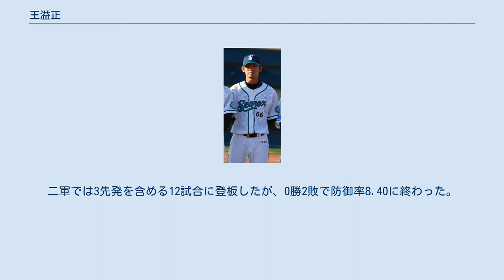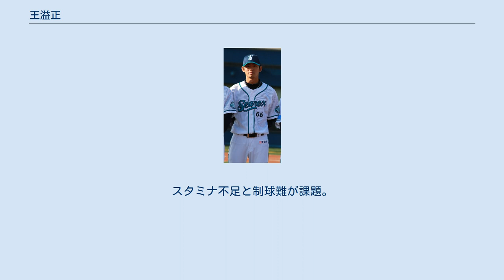王溢正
王 溢正（ワン・イージェン、1985年10月9日 - ）は、台湾（中華民国）の屏東県出身のプロ野球選手（投手）。
左投左打。
現在は、CPBLの楽天モンキーズに所属している。
 小学校4年の時に野球を始める。
中国文化大学時代には斎藤佑樹や横浜ベイスターズでチームメイトになる松本啓二朗、細山田武史らが所属していた早稲田大学との親善試合に登板して2回を無失点に抑えている。
その後はLa Newベアーズに入団。
アジア野球選手権大会やIBAFワールドカップのチャイニーズタイペイ代表に選出され、代表チームのコーチである郭泰源から日本野球のアドバイスを受けた。
 2009年秋に横浜ベイスターズの秋季キャンプに練習生として参加。
そこでの実力が評価され、同年12月5日に入団が決まった。
球団史上初の台湾人選手でもあった。
 2010年11月20日 横須賀スタジアムにて 2010年は一度も一軍に昇格することはなかった。
二軍では3先発を含める12試合に登板したが、0勝2敗で防御率8.40に終わった。
 2011年は7月下旬に10日間一軍にいたが、登板することなく、二軍落ち。
二軍では登板数で佐藤祥万に次ぐチーム2位の35試合に登板するなどタフな一面を見せた。
防御率は前年から大きく改善され、3.55だった。
 2012年、ファームでチームトップに並ぶ6勝（4敗）の成績を残したことから6月6日に一軍昇格。
同日行われた対ロッテ戦（QVCマリンフィールド）でプロ初登板を先発で飾った。
しかし、4回1/3を3失点で敗戦投手となる。
その後も先発として6試合に登板したが、不安定な投球が続いて勝利を挙げることができなかった。
シーズン最後の登板となった9月30日の対中日戦では4回2/3を11失点（自責点10）と大乱調で翌日二軍降格。
そのまま一軍に戻ることなく、シーズンを終えた。
 2013年1月14日に、第3回WBC本戦のチャイニーズタイペイ代表メンバーが発表され代表入りした。
同大会の日本代表にDeNAからは一人も選ばれておらず、同球団からの唯一のWBC代表選手となった。
1次ラウンドでは登板はなかったが、2次ラウンドのキューバ戦（3月9日）で大会初登板。
しかし、1アウトも取れずに3連打を浴びるなど6失点（自責点3）。
チームも14対0で大敗し、2次ラウンドで敗退した。
 その後、DeNAに合流したがオープン戦では1試合も登板せず、開幕は二軍スタートとなる。
ファームでは2試合に登板したが、防御率5.40と不安定な成績で5月29日に契約解除が発表され、6月4日に自由契約となった。
 楽天モンキーズ時代 (2019年12月17日) 2013年6月20日にLamigoモンキーズ（旧La Newベアーズ）に復帰。
7月21日の兄弟エレファンツ戦でCPBL初登板果たし、7回途中3失点で敗戦投手となるが、8月11日の義大ライノズ戦で7回1失点でCPBL初勝利を挙げた。
8月18日の統一ライオンズ戦では初完投・初完封勝利を挙げている。
同年は8試合すべてに先発登板し、3勝2敗の成績を残した。
 2015年は台湾人トップの11勝をするも、先発した22試合中10試合で5失点以上を喫した。
 2016年1月29日に「侍ジャパン強化試合 日本 vs チャイニーズタイペイ」のチャイニーズタイペイ代表27名に選出されたことが発表された。
3月5日の第1戦に先発登板し、敗戦投手となっている。
 2017年2月28日に侍ジャパンとの壮行試合でCPBL・台湾プロ選抜として先発を任されたものの、2回で被安打4として2失点。
ただし、この試合は台湾プロ選抜が侍ジャパンに対し8-5で逆転したため勝利投手になっている。
 2020年の4月は2試合投げ2勝0敗、防御率1.29で、アリエル・ミランダと1票差で月間MVPに輝いた。
8月7日の中信兄弟戦でCPBL史上9人目となるCPBL通算150先発を達成した。
10月2日の統一ライオンズ戦で7回2失点とまとめ、台湾人最速となる2桁勝利を達成した。
しかし最終的には全体的に前年よりも成績を落とす形となった。
 2021年から副キャプテンに就任...